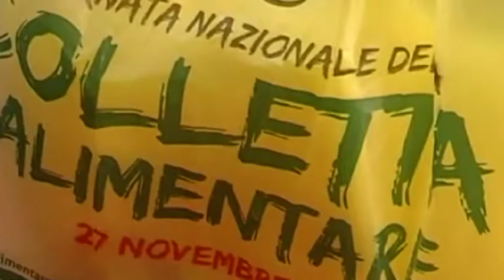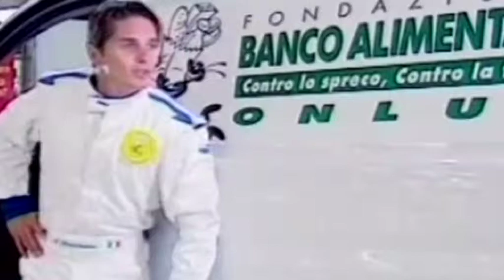Colletta alimentare: lieve calo rispetto al 2011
200 tonnellate di alimenti raccolti. E' il risultato della Giornata della Colletta Alimentare che sabato ha visto impegnati tremila volontari in oltre 200 punti vendita della nostra regione